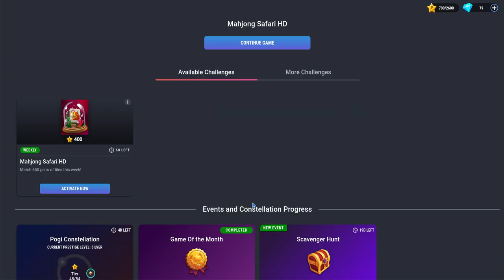Pogis Challenge 289